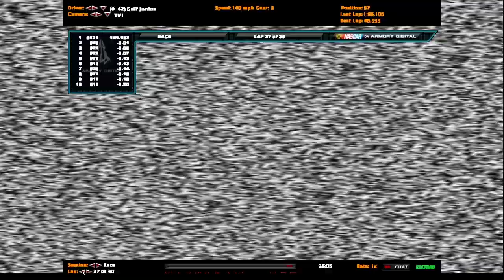CCS Talladega Spring 2023